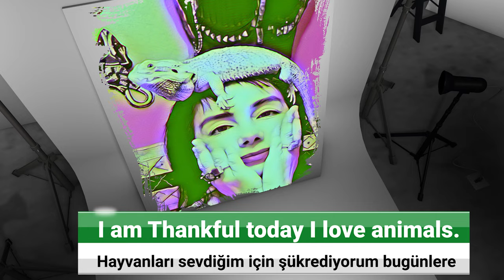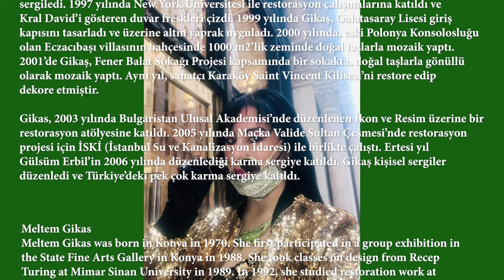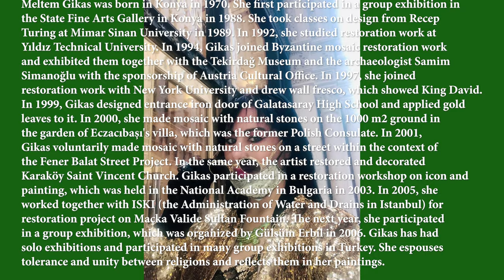DOĞANIN ŞİFASI - Healing of Nature, Meltem Gikas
Doğanın Şifası
Healing of Nature
MELTEM GIKAS
1970 yılında Konya doğuumlu. İlk kez 1988’de Konya’daki Devlet Güzel Sanatlar Galerisi’nde karma sergiye katıldı. 1989’da Mimar Sinan Üniversitesi’nde Recep Turing’den tasarım dersleri aldı. 1992’de restorasyon çalışmaları yaptı. Yıldız Teknik Üniversitesi. 1994 yılında Gikas, Bizans mozaik restorasyon çalışmalarına katıldı ve bunları Avusturya Kültür Ofisi sponsorluğunda Tekirdağ Müzesi ve arkeolog Samim Simanoğlu ile birlikte sergiledi. 1997 yılında New York Üniversitesi ile restorasyon çalışmalarına katıldı ve Kral David’i gösteren duvar freskleri çizdi. 1999 yılında Gikaş, Galatasaray Lisesi giriş kapısını tasarladı ve üzerine altın yaprak uyguladı. 2000 yılında, eski Polonya Konsolosluğu olan Eczacıbaşı villasının bahçesinde 1000 m2’lik zeminde doğal taşlarla mozaik yaptı. 2001’de Gikaş, Fener Balat Sokağı Projesi kapsamında bir sokakta, doğal taşlarla gönüllü olarak mozaik yaptı. Aynı yıl, sanatçı Karaköy Saint Vincent Kilisesi’ni restore edip dekore etmiştir.
Gikas, 2003 yılında Bulgaristan Ulusal Akademisi’nde düzenlenen İkon ve Resim üzerine bir restorasyon atölyesine katıldı. 2005 yılında Maçka Valide Sultan Çeşmesi’nde restorasyon projesi için İSKİ (İstanbul Su ve Kanalizasyon İdaresi) ile birlikte çalıştı. Ertesi yıl Gülsüm Erbil’in 2006 yılında düzenlediği karma sergiye katıldı. Gikaş kişisel sergiler düzenledi ve Türkiye’deki pek çok karma sergiye katıldı.

Meltem Gikas was born in Konya in 1970. She first participated in a group exhibition in the State Fine Arts Gallery in Konya in 1988. She took classes on design from Recep Turing at Mimar Sinan University in 1989. In 1992, she studied restoration work at Yıldız Technical University. In 1994, Gikas joined Byzantine mosaic restoration work and exhibited them together with the Tekirdağ Museum and the archaeologist Samim Simanoğlu with the sponsorship of Austria Cultural Office. In 1997, she joined restoration work with New York University and drew wall fresco, which showed King David. In 1999, Gikas designed entrance iron door of Galatasaray High School and applied gold leaves to it. In 2000, she made mosaic with natural stones on the 1000 m2 ground in the garden of Eczacıbaşı's villa, which was the former Polish Consulate. In 2001, Gikas voluntarily made mosaic with natural stones on a street within the context of the Fener Balat Street Project. In the same year, the artist restored and decorated Karaköy Saint Vincent Church. Gikas participated in a restoration workshop on icon and painting, which was held in the National Academy in Bulgaria in 2003. In 2005, she worked together with ISKI (the Administration of Water and Drains in Istanbul) for restoration project on Maçka Valide Sultan Fountain. The next year, she participated in a group exhibition, which was organized by Gülsüm Erbil in 2006. Gikas has had solo exhibitions and participated in many group exhibitions in Turkey. She espouses tolerance and unity between religions and reflects them in her paintings.